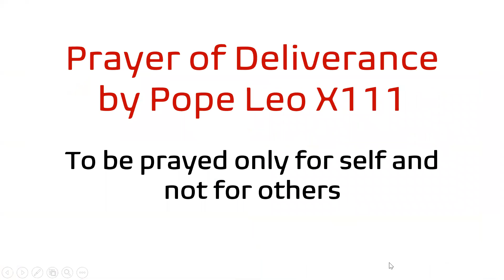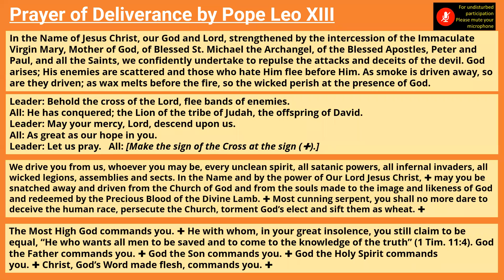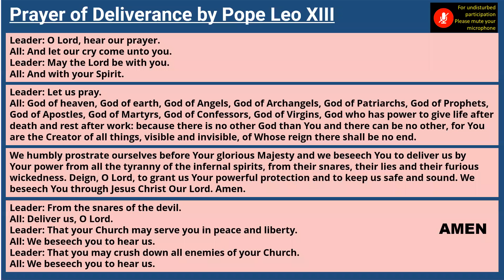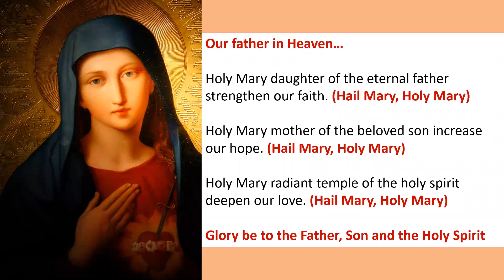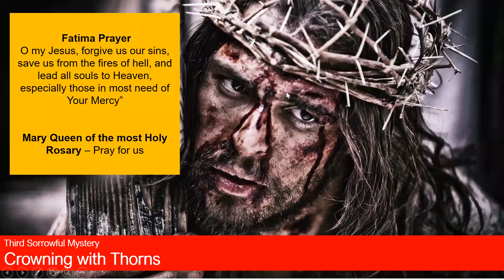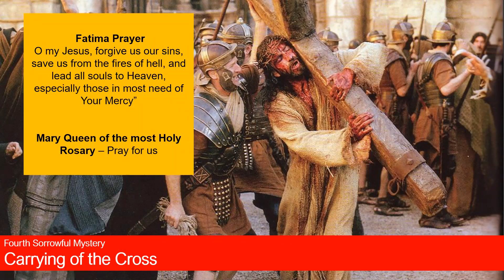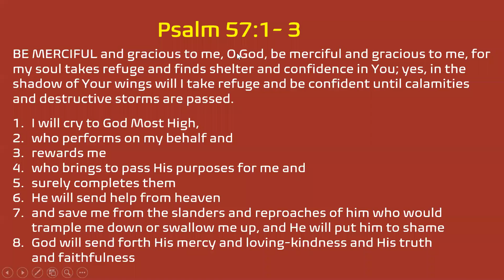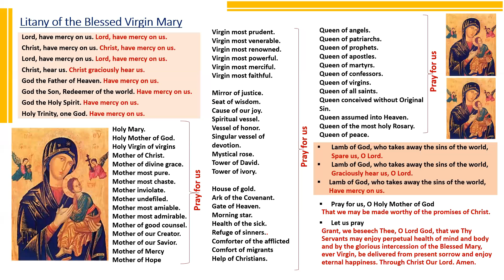Rosary - 13th July 2021- Praying for the World